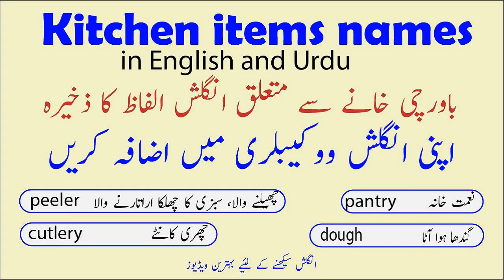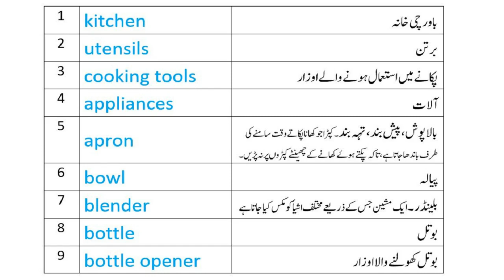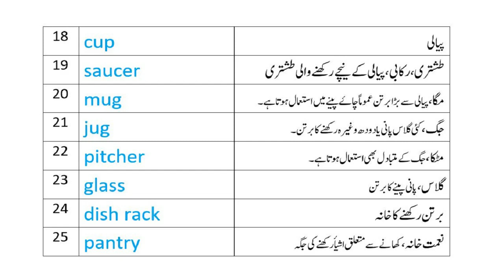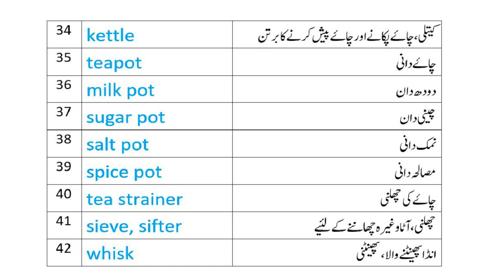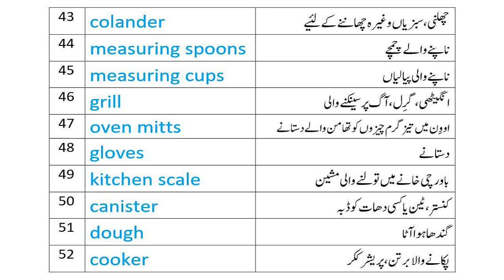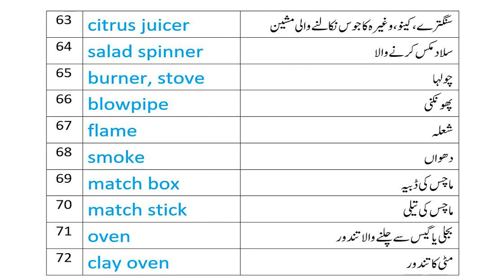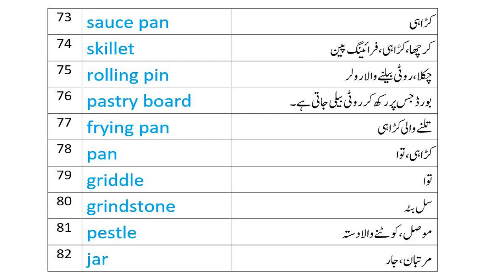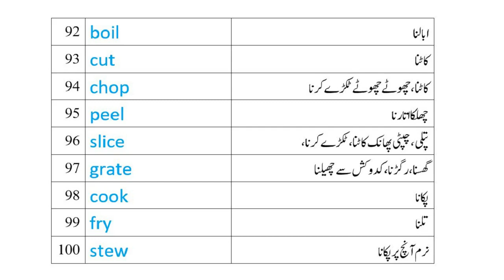Kitchen items name in English and Urdu | Household kitchenware & kitchen things name list with Urdu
See kitchen utensils names in English and Urdu. Kitchen utensils vocabulary with Urdu meanings. Watch kitchen items list with kitchen items a to z. See kitchen things name list.
A complete course to learn English in Urdu is available at our